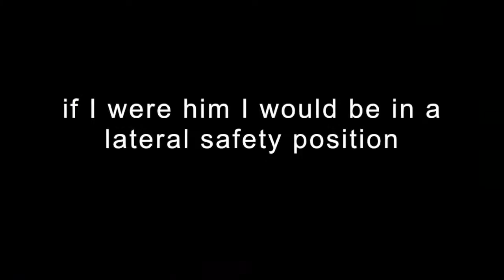BIG FISH AND BEGONIA AND FRIENDZONE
⇩⇩⇩⇩ LIS CETTE BARRE D'INFOS OU JE TE MAUDIS ⇩⇩⇩⇩
I finished BIG FISH AND BEGONIA and I present you a little parody.
I recognize that friend zone in anime is the best one! But no one  deserve that.

Je viens de finir BIGFISHANDBEGONIA et voici ma parodie

Je souhaite à personne la friendzone n'empêche la friendzonedanslesanimes me tue

N'oublie pas d'activer la 🔔 et de laisser un 👍🏼!
Pense à regarder dans les playlists pour t’y retrouver
Les ♚ sont ma mention spéciale gros coup de coeur!
Les ☠ désignent une déception (hyppé au début, de marbre au final).

➤ La chaîne de l’otaku, du geek, du cinéphile un poil disneyphile à ses heures perdues, du sérinovores, bref du passionné!
L’essentiel de l'actualité et de la culture avec des news, analyses, théories, tops, découvertes, critiques, le tout en allant à l'essentiel et en étant divertissant !
❌Pas d'insultes

Planning (18H)  :

Mardi (pas hebdo) : let's play Amour Sucré Campus Life & High School Life
Mercredi (rare) : Unboxing, Haul
Samedi (hebdo) : mangas, dramas, etc

•● Infos sur mes intros ●•
En cours...

•● Vidéos intéressantes ●•

•● Questions fréquentes ●•
☾ Je suis en études de santé
☾ J'achète mes romans à BD Fugue ou Fnac et mes romans chez la Fnac (Amazon rarement)
☾ J'achète mes livres d'occasion chez easy cash ou sur momox 80% du temps. Et depuis peu sur vinted (je vous en reparlerez!)
☾ Je monte mes vidéos avec iMovie (technique du pauvre), je fais mes miniatures avec Canva.